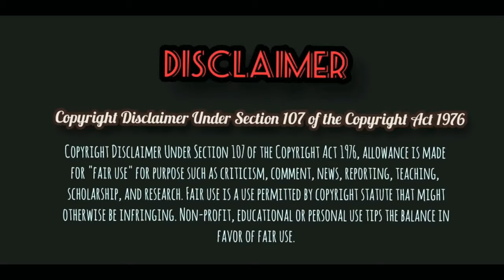Volcano🌋 (Trailer)► Oliver Kahn Tribute ● eFootball Montage ►ft. @PESMobileProfessional ● Amarjit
He was one of the most iconic players of his generation, a brilliant, brazen, and belligerent Bayern Munich legend who experienced triumph and heartbreak during an inimitable 20-year career. Meet former Germany goalkeeper Oliver Kahn.

We have tried to recreate his Journey, his magic, his brilliance through a tribute video which will be uploaded on Friday 24 August, 12:00 PM sharp.

*Volcano* ('Vol-Kahn-O') will be released on 24 August, 12:00 PM sharp on this Channel

Set Reminder🛎️ And Follow Not To Miss

About *Amarjit*

Name: Amarjit Ghosal

About *PES Mobile Professional*

Share it with all your friends who love PES Mobile.✌